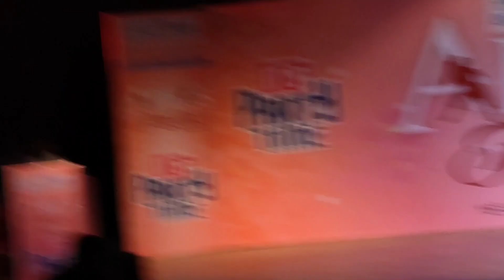Decent dance performance by junior😉vaibhav's diary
hello guys😊
Vaibhav this side😁
i hope ki aap logo ko ye video bohot mast lgii hogi agr video acchi lgi h to video ko like and share krnaa jada se jada and chanal ko subscribe krnaa mt bhoolnaa for future update😊